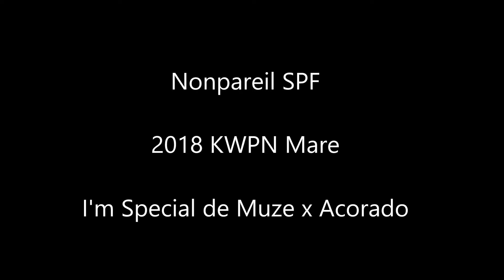Nonpareil SPF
2018 KWPN Mare
I'm Special de Muze / Acorado / Joost